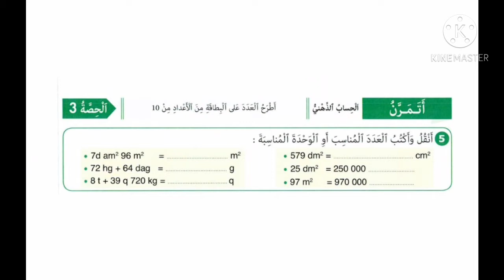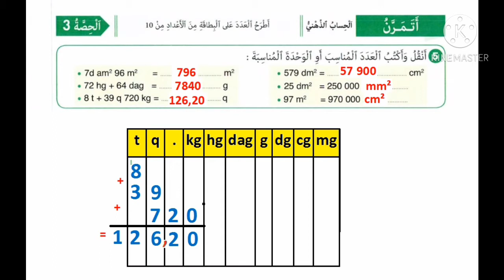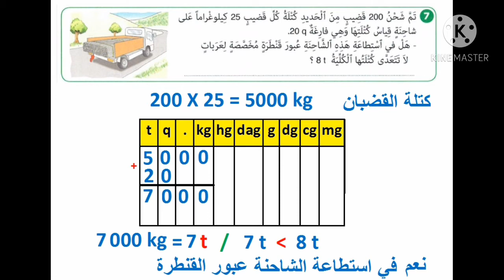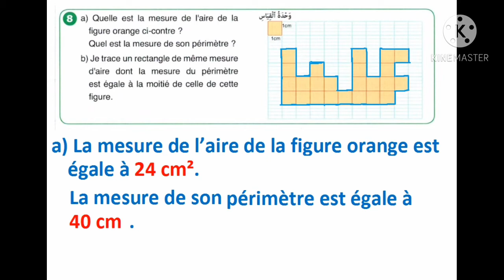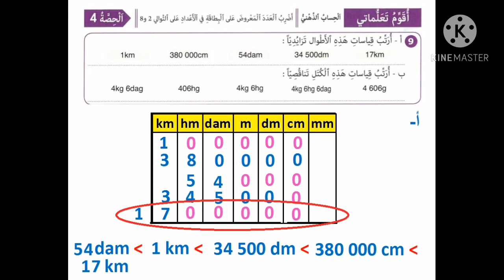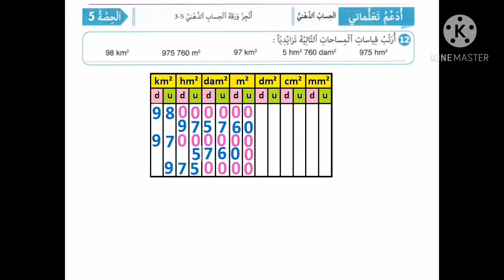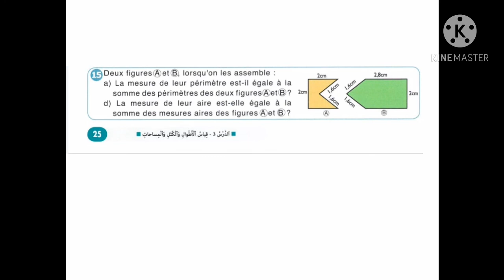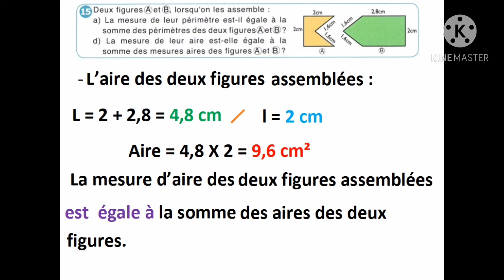تصحيح تمارين الصفحتين 24 و 25 من كتاب النجاح في الرياضيات للمستوى الخامس ابتدائي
درس قياس الأطوال و الكتل والمساحات
مقارنة قياسات مختلفة
استعمال جداول التحويلات
حساب محيط و مساحة اشكال
حساب محيط و مساحة اشكال باستعمال التربيعات
la mesure des longueurs, des masses et des aires
/ tableau de conversion/calculer l'aire et le périmètre d'une figure